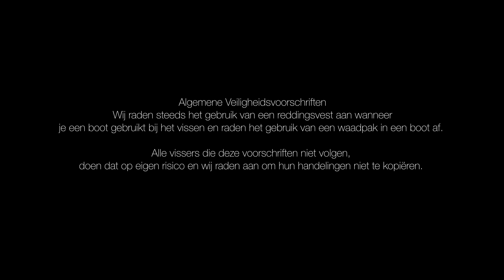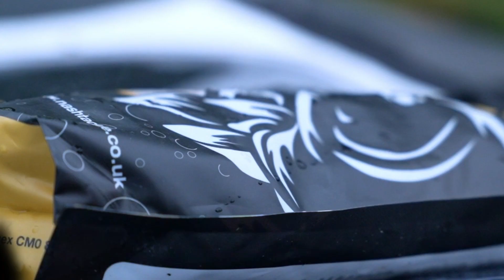Succesvol bootvissen op groot water - Martijn Knijnenburg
In deze video neemt Martijn jullie op de boot mee voor een 48 uurs sessie op een groot waterstelsel in Nederland. Met echt najaarsweer wordt het een sessie met veel regen en wind, ideale najaar omstandigheden en met de nodige inzet weet Martijn een aantal mooie karpers te vangen. In deze video neemt Martijn jullie mee hoe hij zulke grootwater sessies voorbereid en met welke montages hij gebruikt die voor hem de afgelopen jaren erg succesvol zijn geweest.

Veel kijkplezier en succes gewenst in jouw volgende sessie!